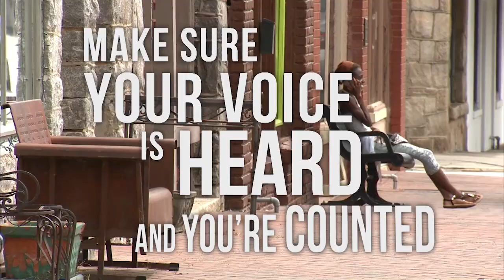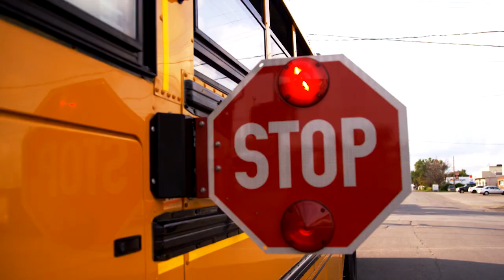DeKalb County - 2020 Census (Extended PSA)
Produced by DCTV (DeKalb County Television) Channel 23, this Public Service Announcement highlights the importance of the 2020 Census.​

The 2020 Census is happening now. Respond today!

Additional Information:​
DeKalb County’s future depends on everyone participating in the 2020 Census. Every 10 years, the Census counts everyone living in the United States, regardless of citizenship status or age. Taking the Census is free, and no one should charge you.​
The census determines how critical resources and political power are distributed. If we are undercounted, we could lose seats in Congress, diminishing the power of our voices on Capitol Hill. Democracy works best when everyone is counted.​
Our fair share of more than $650 billion in federal funding is at stake. This includes funding for our schools, affordable housing, roads and bridges, and much more.​
​The 2020 Census is easy, important and safe.  ​